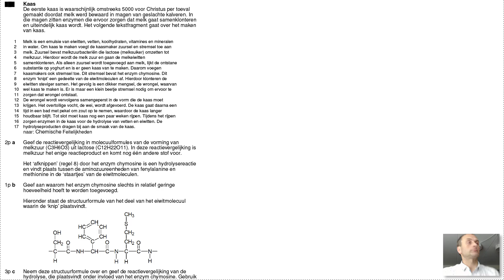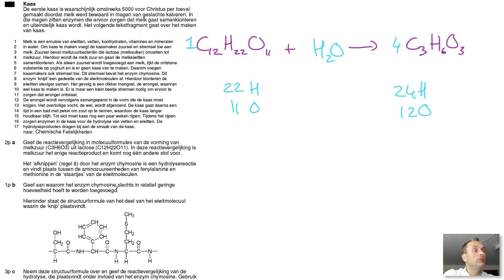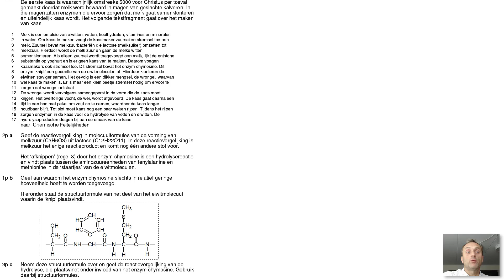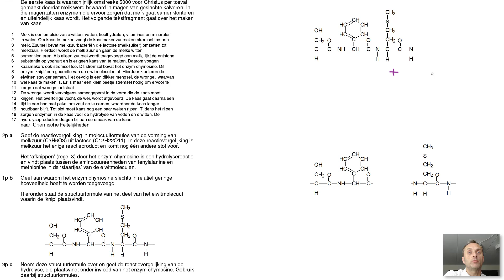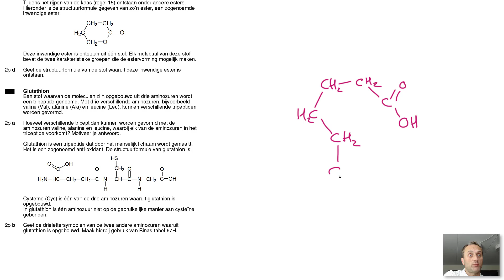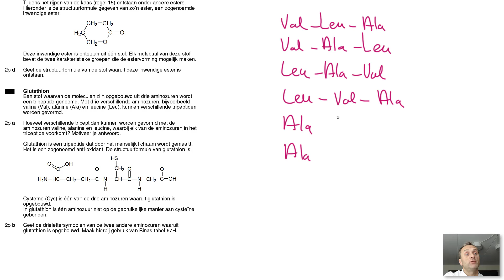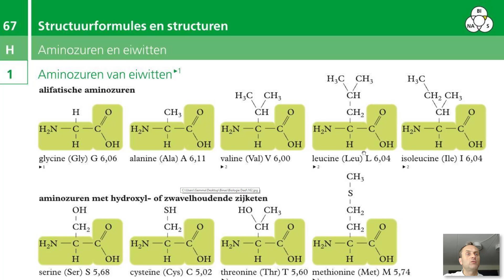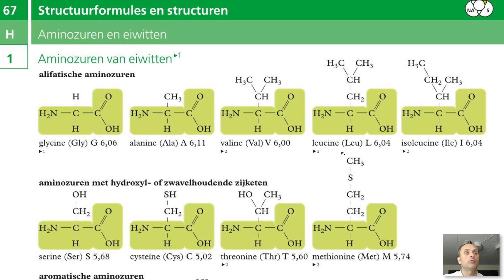Oefentoets biochemie havo